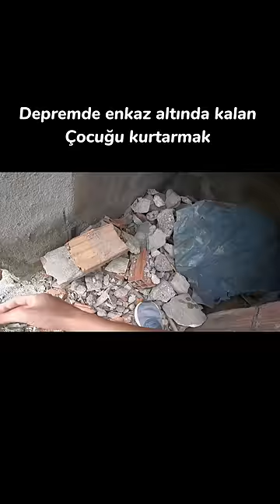Sinyor taklacı depremde yaralanan çocuğu enkaz altından kurtardı | Devamı YouTube Kanalımda